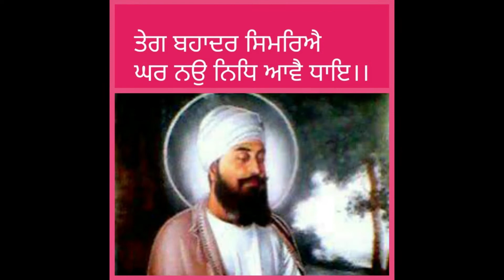Tegh Bahadur Simariye | Shabad | Bibi Kulwant Kaur Ji Rohini